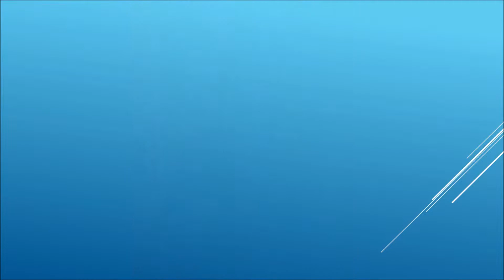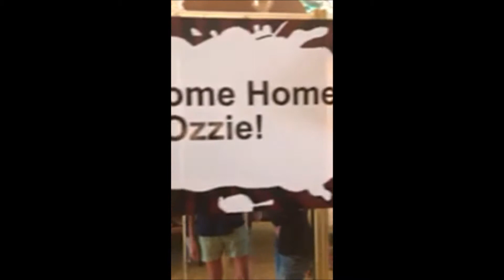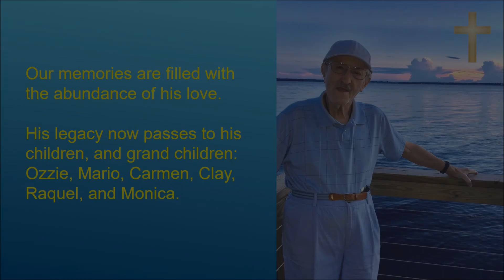Oswaldo Polit, M.D. Tribute